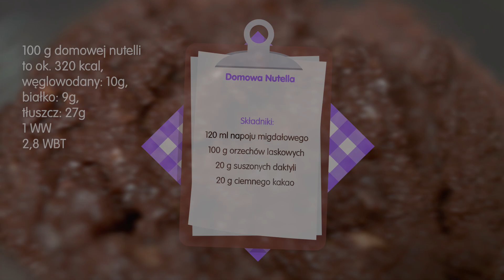DOMOWA NUTELLA dla diabetyka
Przepis na domową nutellę, która w swoim składzie ma głównie orzechy laskowe! Bez cukru i bez oleju palmowego! Orzechowo-czekoladowy krem na który mogą sobie pozwolić nawet osoby z cukrzycą. Doskonale pasuje do czekoladowych naleśników (w filmie zdradzam również patent na kolejną naleśnikową wariację) albo po prostu można jeść go łyżką z owocami lub saute. Jest pyszny! Krem jest sycący, więc nie da się go zjeść dużo na raz i to jest kolejna jego zaleta. A i jest też wegański.

Z podanych składników wychodzi ok. 250g domowej nutelli. 100g tego kremu to ok. 320 kcal, węglowodany: 10g, białko: 9g, tłuszcz: 27g. Dla osób, które wolą wymienniki 100g to 1 WW i 2,8 WBT. Polecam!

Edit: Pytacie o sukienkę. Kupiłam ją w Bonprix